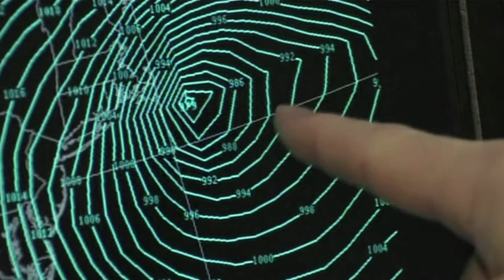Travel stopping blizzard